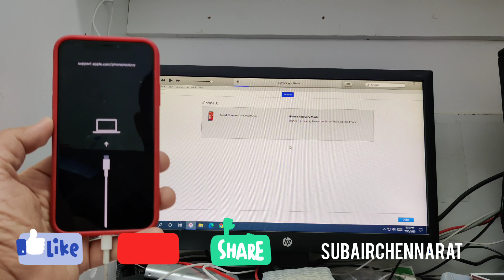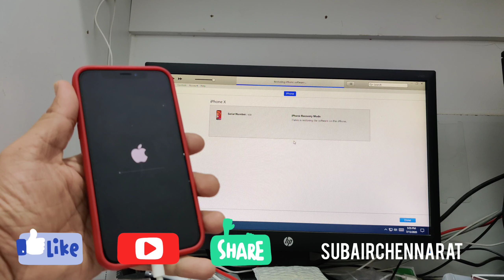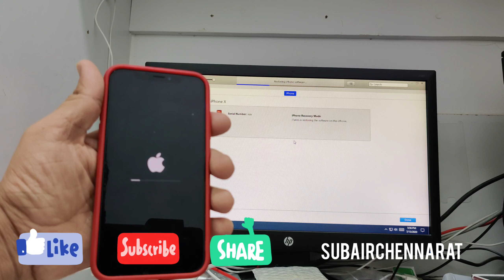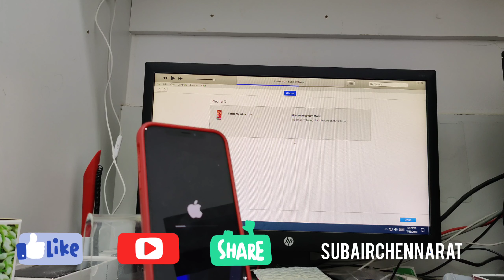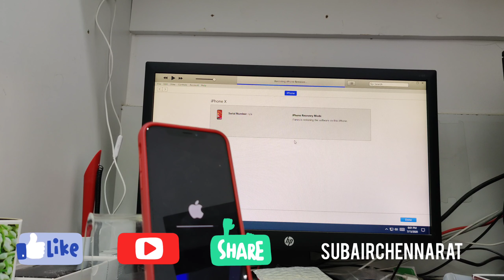iPhone x is disabled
if you like this video  send me as you like.